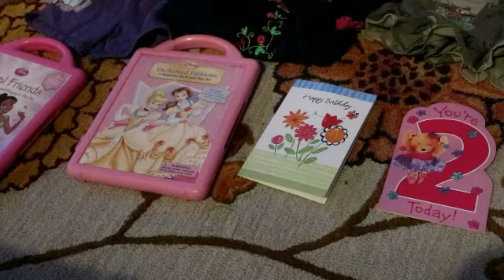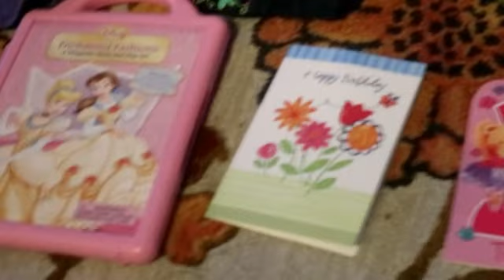❤ 2nd BIRTHDAY GIFTS FOR BLOSSOM HARPER | Thanks to all the godparents of my cutie| FULL TIME MOMMY